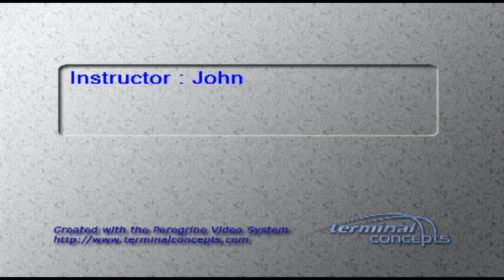Casey Beall skydiving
Wesley Wolverine softball junior #17 OF Casey Beall (Severn, MD)